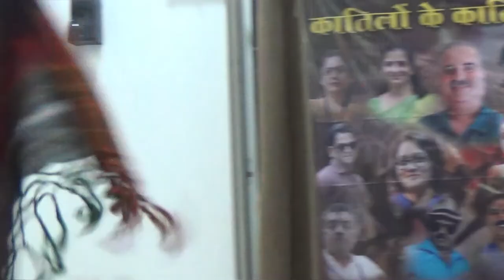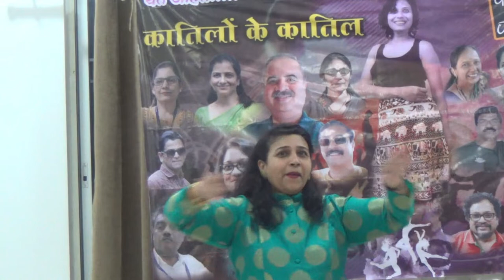Balmohan 1986 Batch - GTG Jan 2020 - Dhoom Machale.Part 4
We await exactly ONE YEAR for our annual picnic. Highlight of our picnic is a musical evening for which we are the only performers and only we are the audiences.  No one is a seasoned singer or a dancer but we  dress-up and wear make up as if we have to perform in a big stage show.